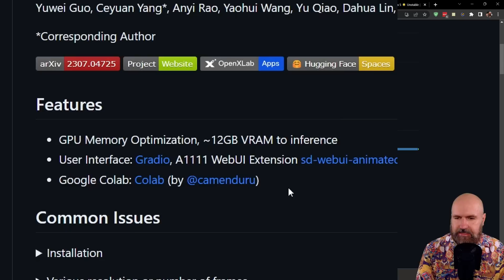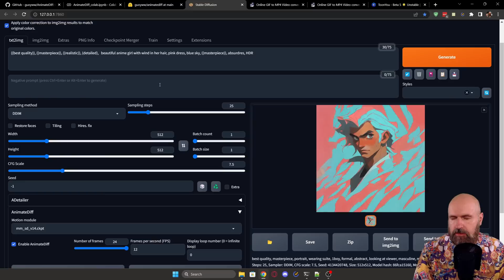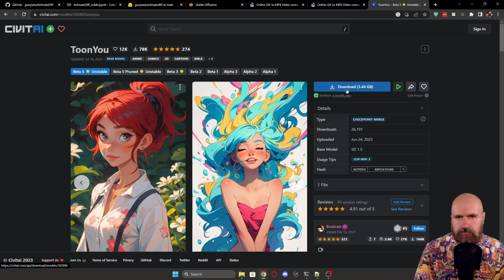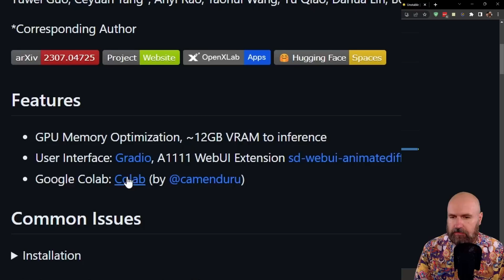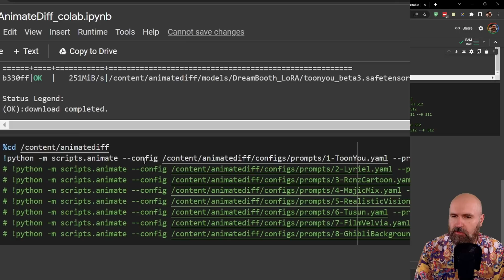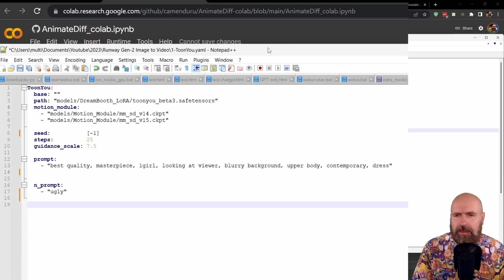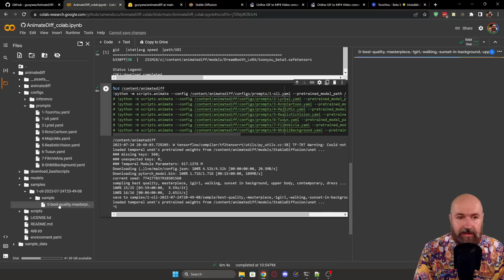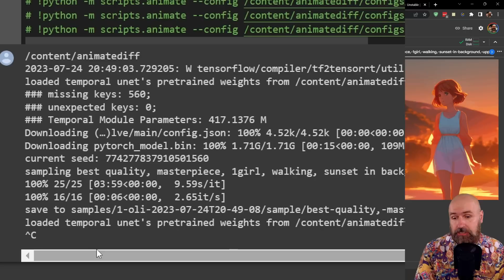AnimateDiff - GIF Animation for A1111 and Google Colab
AnimateDiff makes creating Gif Animations in A1111 and Google Colab super easy.